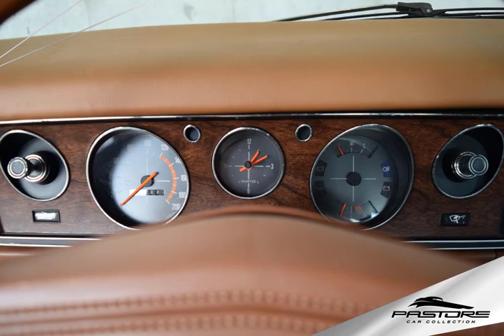Dodge Magnum 78 - Carros de luxo antigos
Dodge Magnum 78 - Carros de luxo antigos, matéria completa